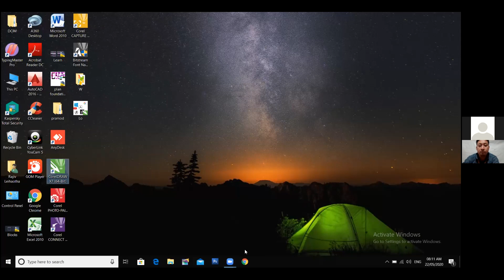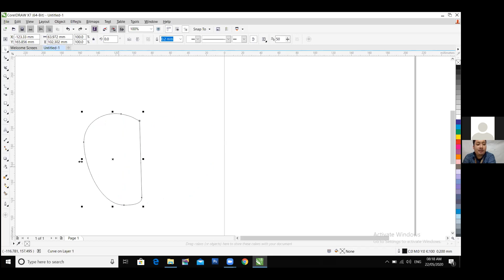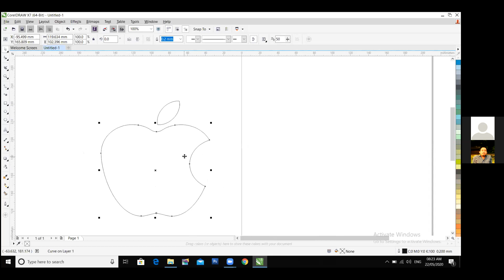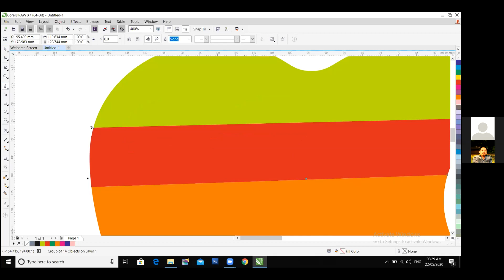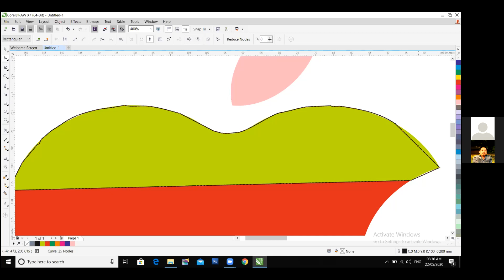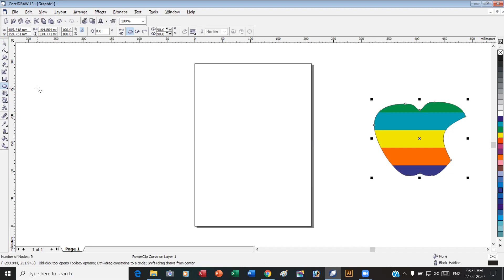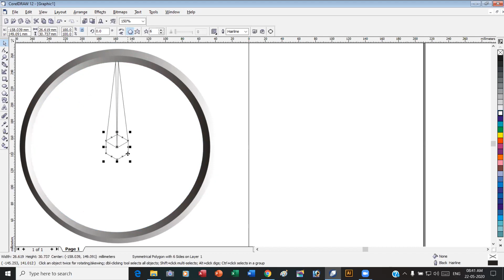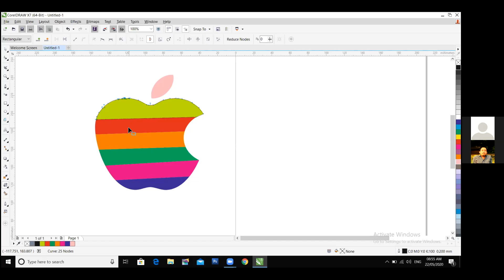DTP 22 MAY 2020 8 AM